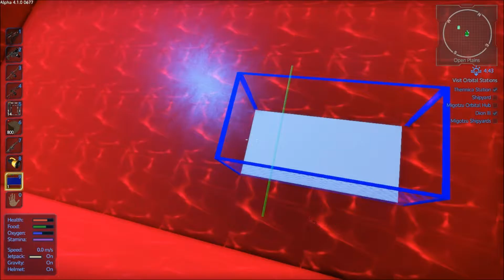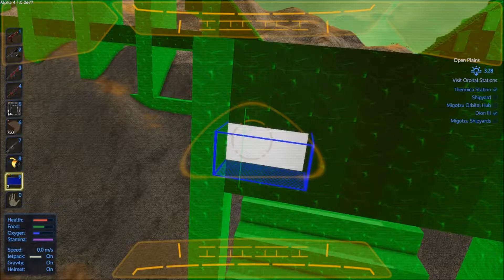Let's Play Empyrion - Ep. 42 - Black and White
Sci-fi voxel building game with custom vehicle designing, FPS-style combat and survival elements. Starting in a crashed escape pod full of basic materials, build up to dominating an entire alien solar system in a cool capital ship of your own design. Procedurally-generated terrain, with handcrafted hostile bases and points of interest to raid.